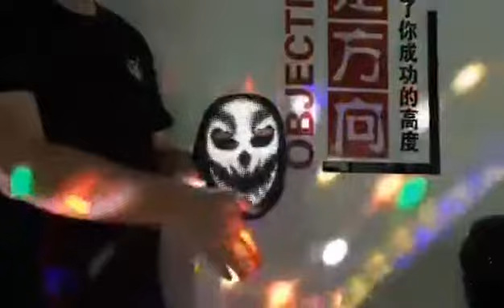Holloween Mask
New item--Rechargeable Holloween Mask
Different FACE EXPRESSION Change
Protect you away from any other's apatter!  Keep you safe during holloween party.you are the one who control the world .Stay away from Virus ,Enjoy Your Life!!!
Come on! my friends.. freedom .freedom freedom .freedom .
4U TECH-KING (HK）CO.,LTD welcomes you.!!